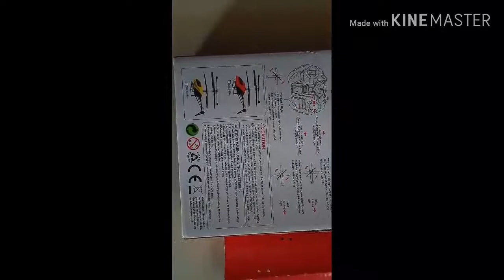Watch this before u buy MJ-SERIES 2.5CH infrared helicopter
MJ-series